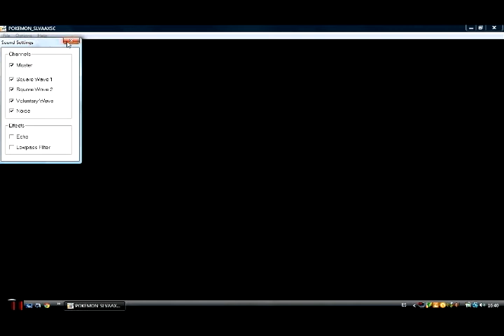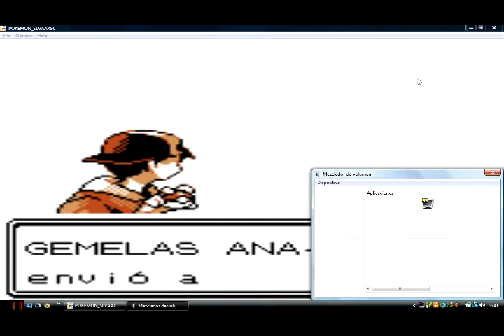Pokémon Plata Ep. 8 -Pito el suertudo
Octavo vídeo de esta serie espero que os guste.